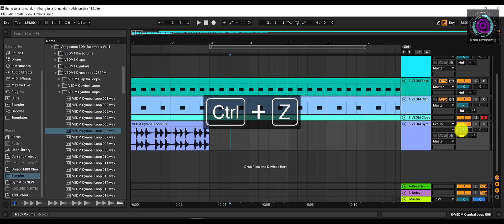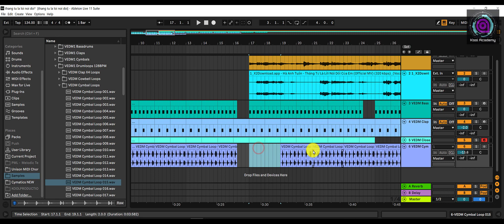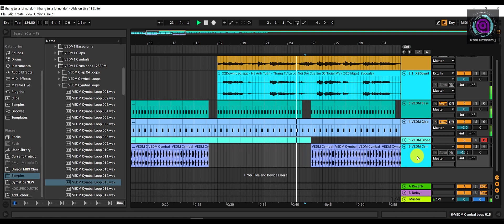Bài 4: Làm Hihat-LOOP I Remix nhạc với Live I Kool Studio